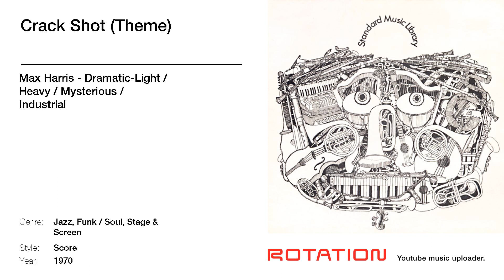Max Harris - Crack Shot (Theme)